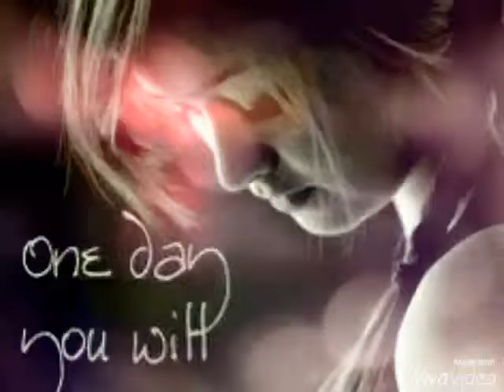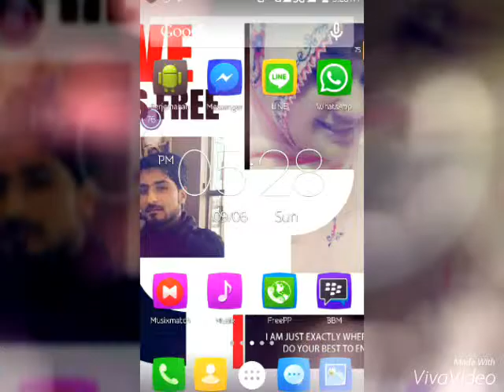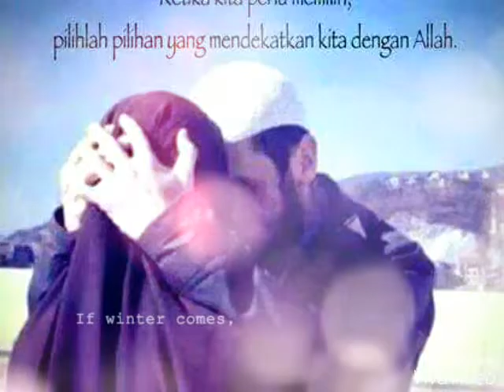Sad song muhammad muzammil from canada